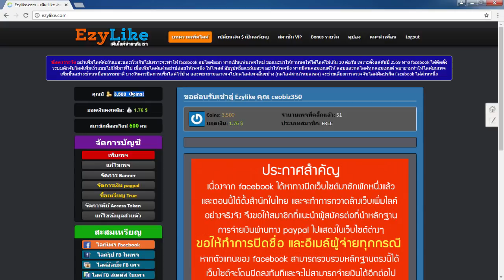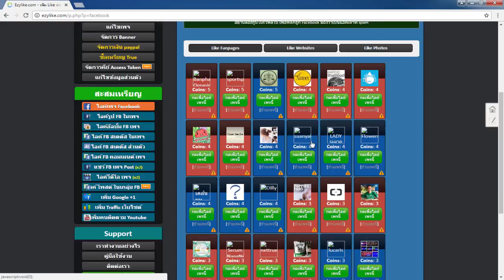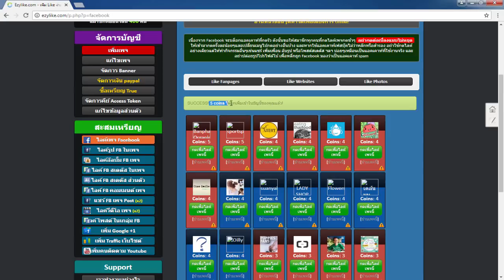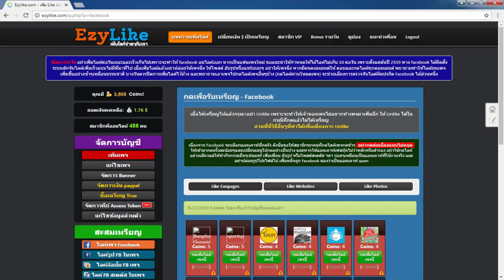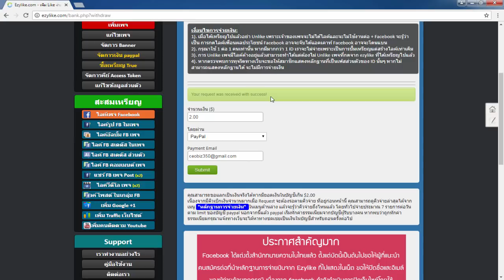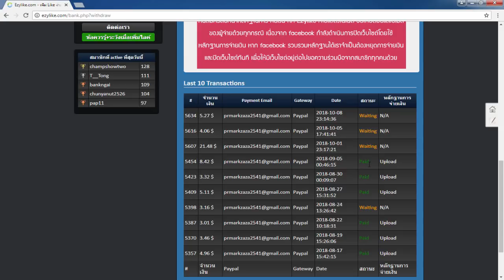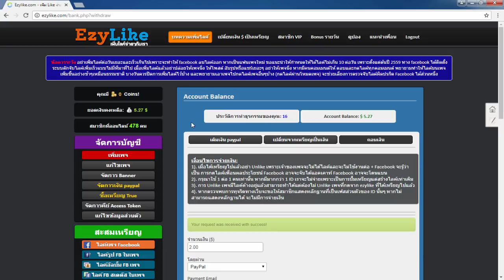รีวิวหาเงินออนไลน์ 5.27$ แค่กดไลค์!! - สมัคฟรี! ไม่ต้องชวนคน! ได้เงินจริง100%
Powerhouse คืออะไร ??